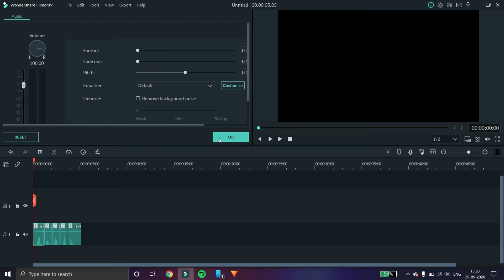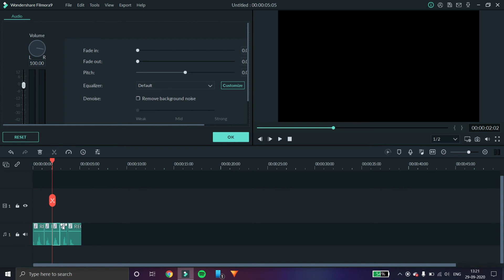Right Left Audio Controls In Filmora 9 - Tutorial (2020)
Hey guys,
Today I will be teaching you how to do the Right and Left audio controls in Filmora 9, at first  this seems too complicated. But this is a very simple editing method. You will enjoy this tutorial.
• Tripod
• Laptop
• Microphone
• Earphone
• Filmora guide

Peace. Catch you in the next one!!